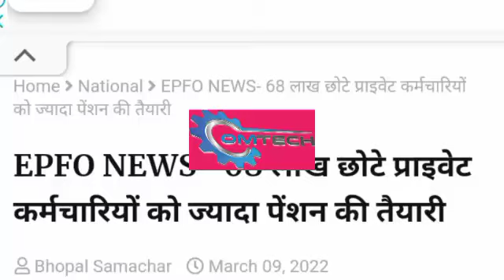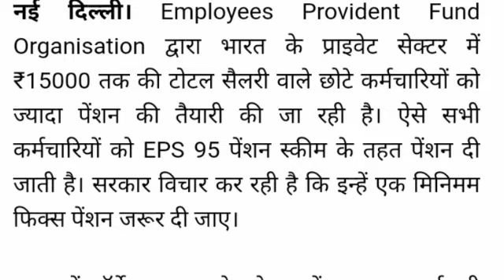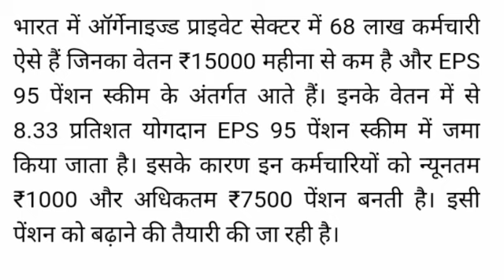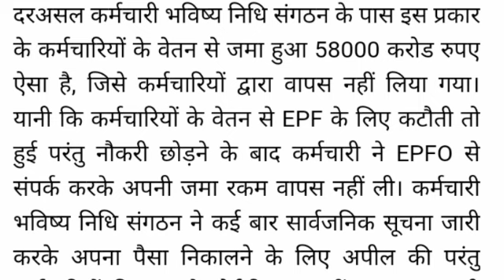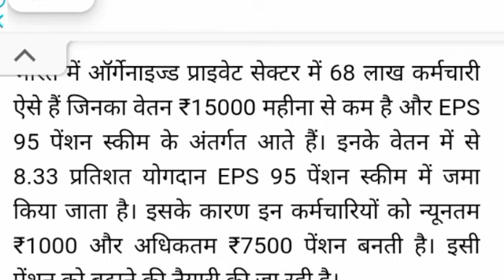EPFO का बड़ा अपडेट समस्त पेंशनर्स को मिलेगा 7500/ रु पेंशन || EPS 95 पेंशन अपडेट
eps-95 pension latest news today | eps95 letest update today | eps95 pension news 11 march

eps-95 pension latest news today | eps95 letest update today | eps 95 latest news

epfo_pension_news_today pensionNews
eps-95#epf latest news today
eps95pensioncalculation 2022
employee pension scheme
pension calculation
pay matrix
eps 95
eps 95 latest news 2022
eps95 news
epfo pension increase
pension yojna
family pension
pension news
pension scheme
EPS 95
EPS-95
EPFO
EPF
Pf HINDI
UAN
KYC NEWS
pension
Pensioners
Commutatio
Pension
Commutatio
caculation
pension calculatio
EPF aankde
EPS95
Eps95
EPFO today
EPFO

day_minimum_pension_7500
eps95pensioncalculation 2022
employee pension scheme
pension calculation
pay matrix
eps 95
eps 95 latest news 2012
eps95 news
epfo,
pension increase
EPFO
EPF